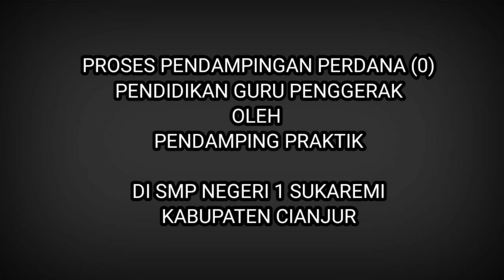Pendampingan Perdana CGP yang Mengasyikan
Pendampingan Perdana (0) oleh Pengajar Peraktik (Ibu Tenten Supartini, S.P, M.P.) di SMP Negeri 1 Sukaresmi  yang dilaksanakan pada tanggal 24 Mei 2021.
Pendampingan ini dilakukan sebagi evaluasi dan langkah aksi nyata Program Pendidikan Guru Pengerak asal SMP Negeri 1 Sukaresmi (Ibu Sri Maryati, M.Pd. dan Asep Hidayat, M.Pd.) terhadap perubahan baik di sekolah.